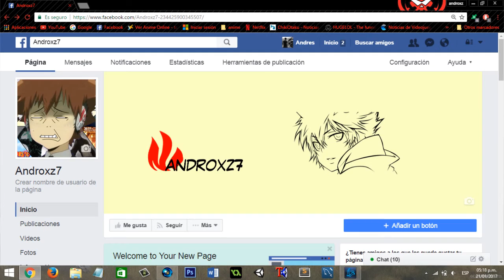Anuncio Para Anunciar Cosas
NO ME ESTOY RETIRANDO!!